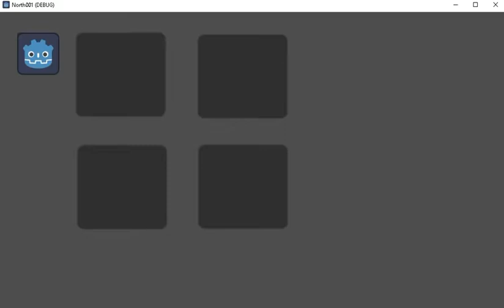Godot - drag and drop - testing feature.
... simple test of drag and drop feature.